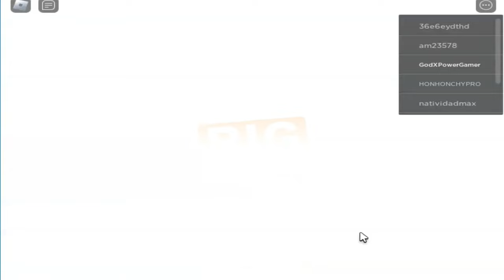If I die, the video ends (Roblox Giant Survival)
Well uhh...